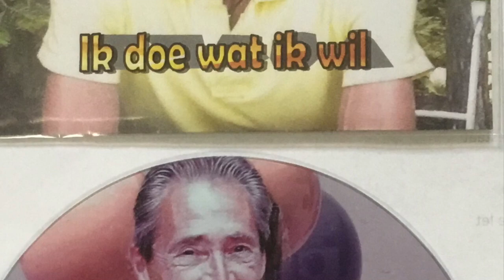IK DOE WAT IK WIL van ANDY van RENEN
ANDY VAN RENEN
De nieuwe singel IK DOE WAT IK WIL
OPGENOMEN IN BM STUDIO te Lanaken bij BERTIE MOORS